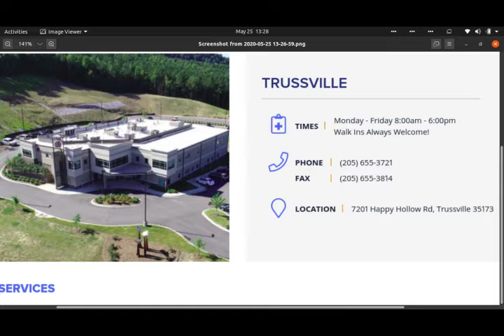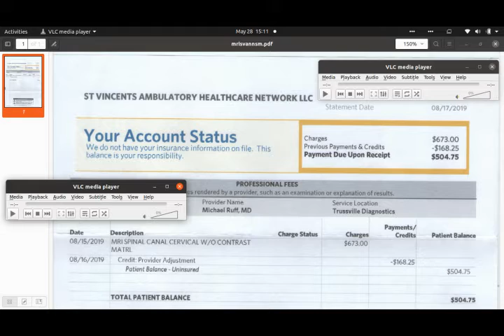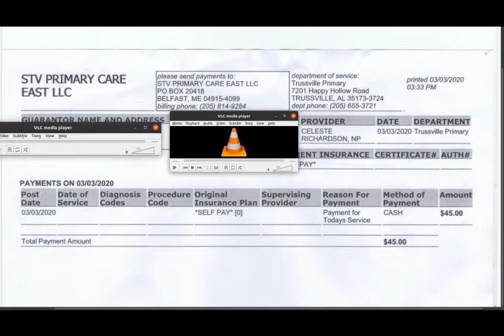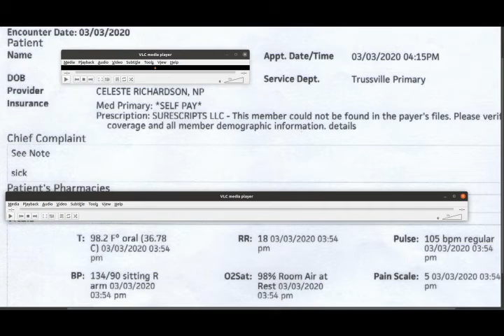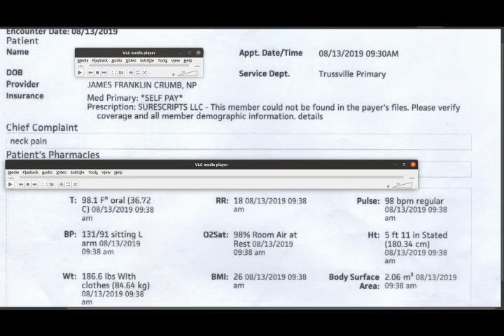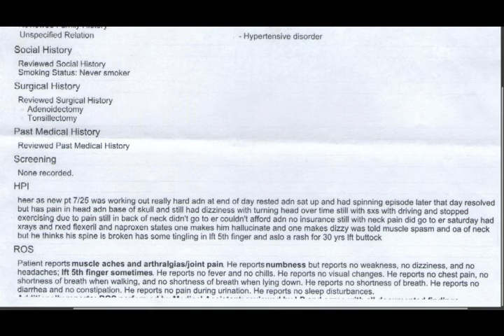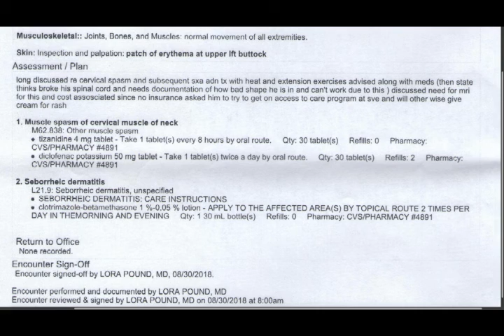My Northside Medical Associates (Complete Health) Records Were Edited / Incomplete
Medical records I as a patient requested in March, 2020 from INRI MEDICAL ASSOCIATES P.C. d/b/a Northside Medical Associates (7201 Happy Hollow Road Trussville, Alabama / 70 Plaza Drive Pell City, AL 35125) / Saint Vincent's Primary Care / Nurse James Frankie Crumb / Nurse Celeste Richardson were given to me edited and incomplete. I was told I could not have the records on the day I requested as well. WHY?

I believe I may have been "patient dumped" in the course of my seeking treatment for my injury (a violation of EMTALA).

In Nov. 2020 Northside Medical Associates was acquired by Complete Health, a Pharos Capital Group company.